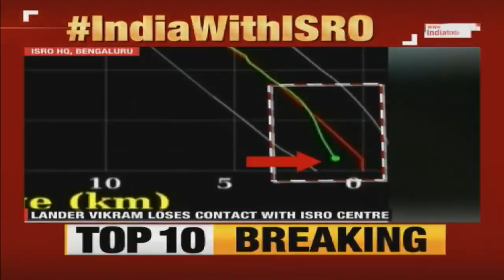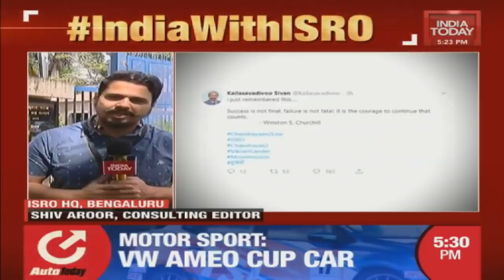Why Chandrayaan 2 Is One Of Most Difficult Space Missions Undertaken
Even though Isro may have lost contact with Chandrayaan-2 lander Vikram moments before touchdown, all is not lost. Don't worry, Vikram may not have landed but the Chandrayaan-2 orbiter will still keep India's head high. Here is why Chandrayaan 2 is one of he most difficult space missions undertaken.